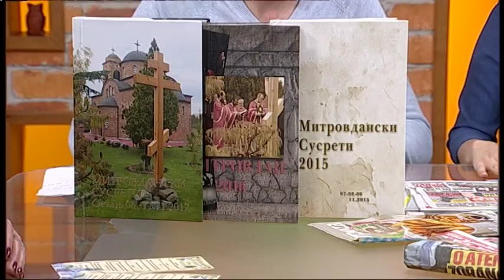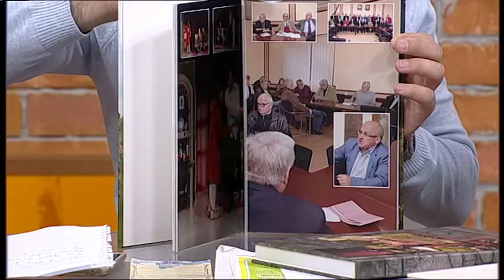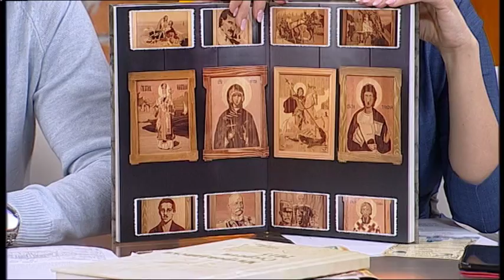Manifestacija u Sijecnju - Mitrovdanski susreti - DJS - (TV Happy 03.11.2018)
Gost: Branislava Rudan - Direktorka obrazovno-kulturnog centra iz Siječnja